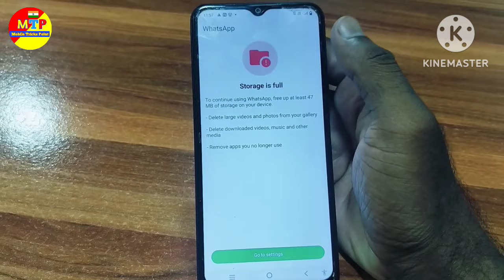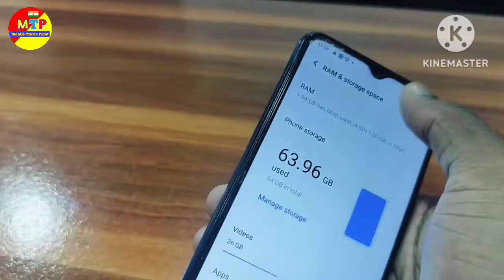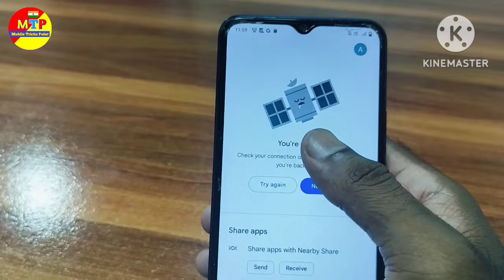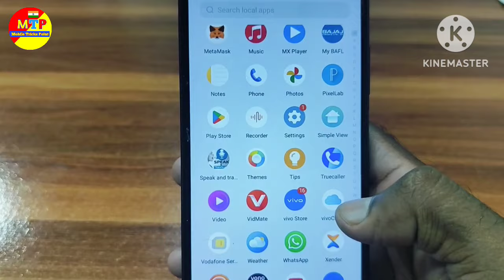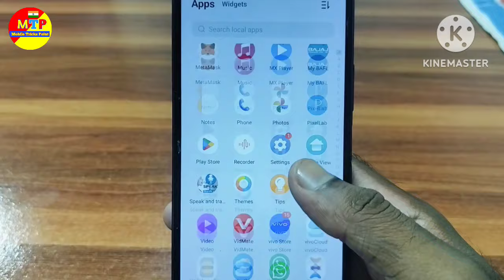WhatsApp storage is full problem solve | Storage is full problem on WhatsApp